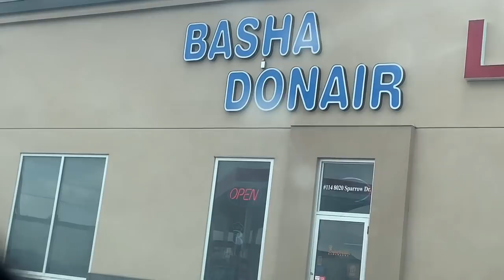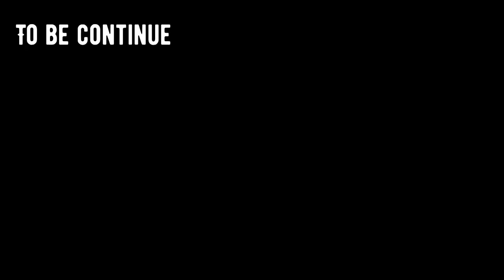No dine in? No problem! Alberta Canada || Lia’stv Ca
McDonald’s coffee
Basta donair